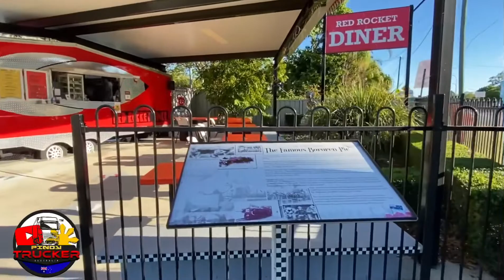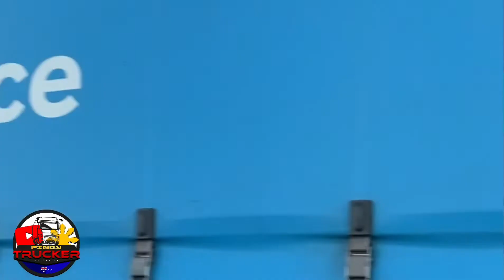Welcome To My Office / Vlog28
Welcome to my worksite my office, one of the biggest office in the world🤗